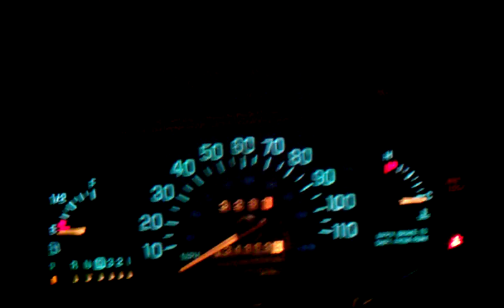FULL CHARGE START UP 1996 BUICK CENTURY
THIS WAS FILMED A COUPLE OF HOURS AGO THIS VIDEO IS OF THE 1996 BUICK CENTURY STARTING WITH A FULL BATTERY CHARGE AFTER HAVING TO JUMP THE BATTERY  SINCE IT WAS TOO LOW TO EVEN TURN OVER THIS MIGHTY 3100 V6 IT HAS 134,869 MILES